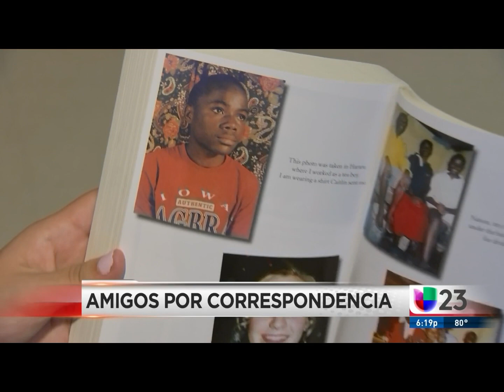Club de Libros : Jorge Mas Canosa Middle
El mundo cuenta con mas de 7 mil 600 milllones de perosnas, y a veces conectarnos puede resultar tan facil como escribir una carta a un completo extrano que podria convertirse en uno de tus mejores amigos. Esta es la historia verídica de una niña norteamericana de 12 años y un niño de zimbabwe, a los que una carta les cambió sus vidas para siempre.Comenzó como una tarea escolar para los estudiantes de la escuela Jorge Mas Canosa Middle del programa Amigos Por Correspondencia.